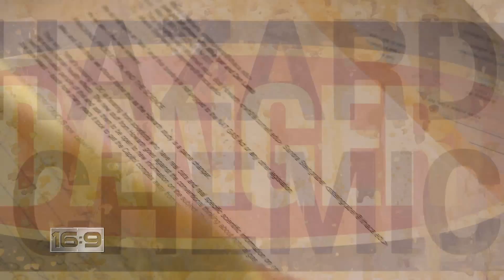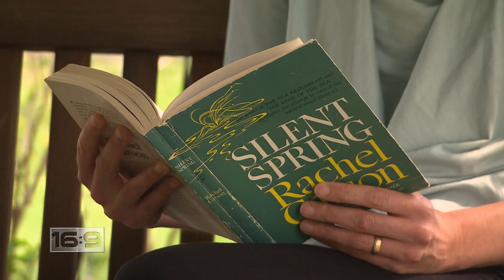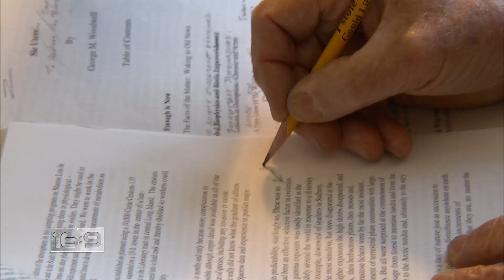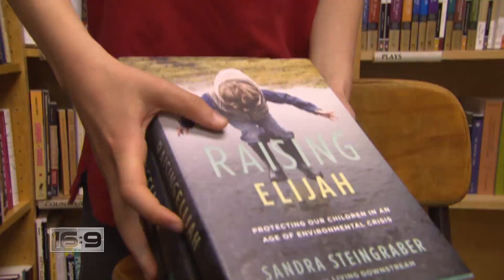16x9 - Cancer Crusader: Sandra Steingraber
Sandra Steingraber has been called a poet with a knife. She's a scientist on a mission to stop cancer where it starts - and to make you listen and wake-up to the facts. Allison Vuchnich reports.